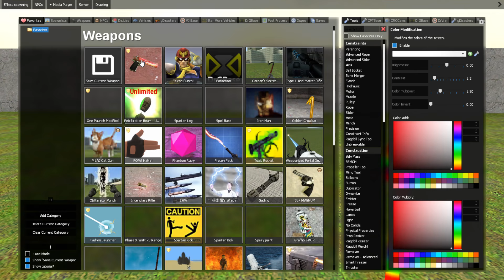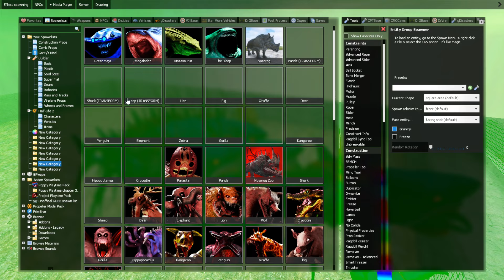I FOUND NEW CURSED AMY TAPES ROUGE SONIC TAPES FREDDY FAZBEAR TAPES AT THE ZOO! In Garry's Mod